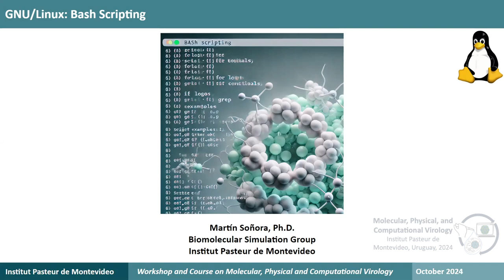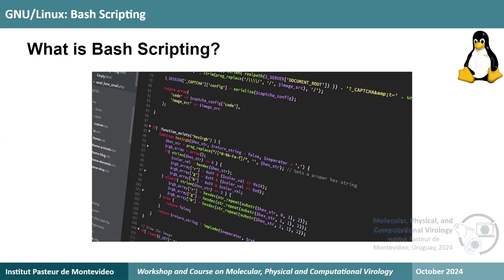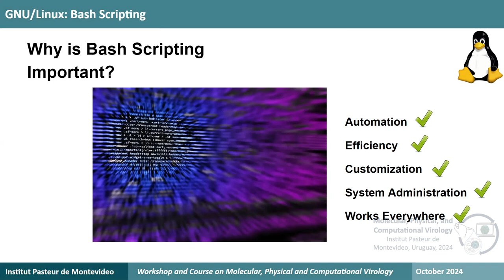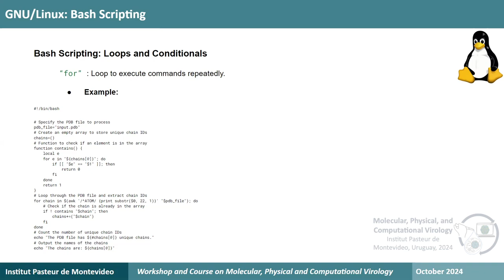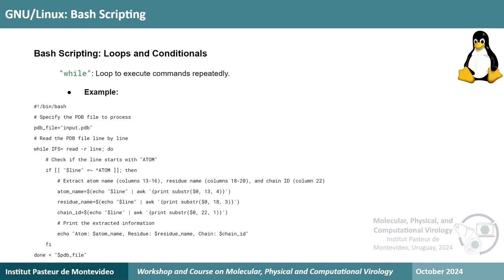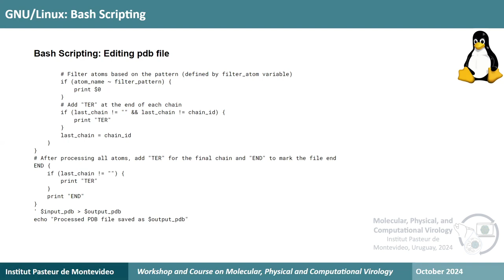10. Basic Bash Scripting MSoñora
Introduction to bash scripting and basic commands for file editing and processing by Dr. Martín Soñora, Institut Pasteur de Montevideo.